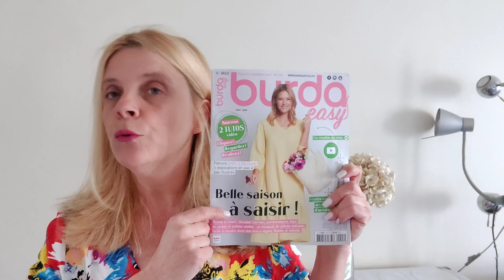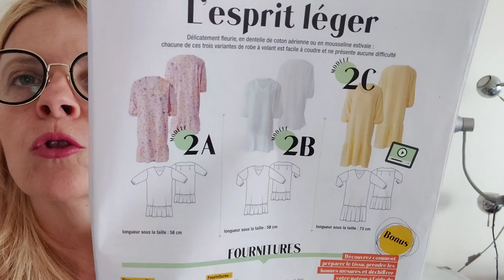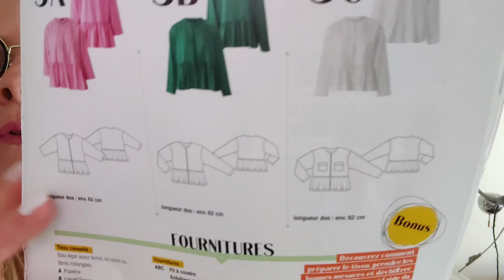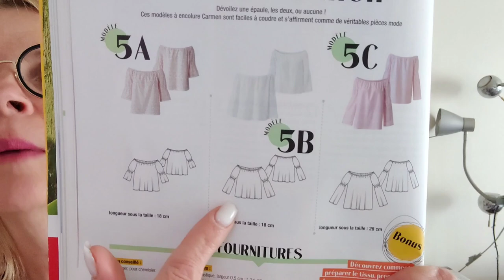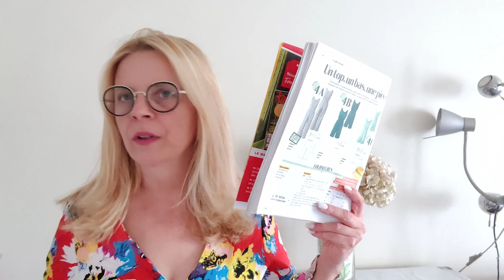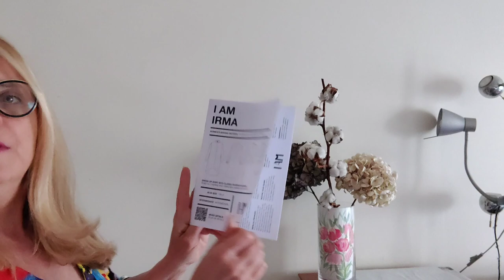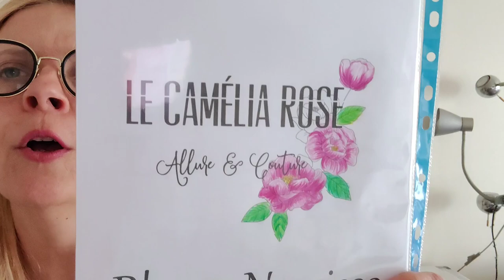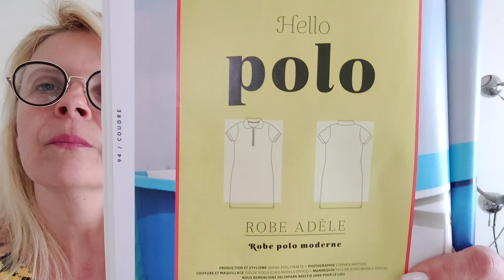bilan couture,🥀🥀tissus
bonjour

ravie de vous retrouvez pour le bilan de mai
avec 1 mois de retard est ce grave ! non je pense pas.
Ce mois ci j ai devore le burda easy; pour une fois !

la robe adele                            de la maison victor

bon visionage a tous
a tres vite cathycreacouture